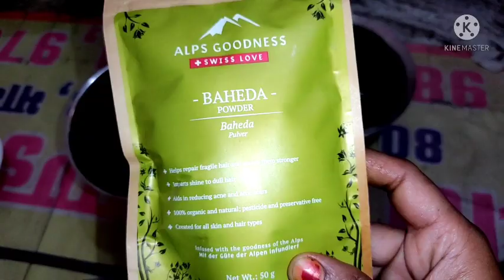super faster longer for hair growth pack, longer hair, longest hair, thicker hair, long hair tips 🥰🥰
Take a look at this NutriGlow Natural's Coffee  / Organic Raw Irish Coffee Face Wash on Flipkart

Take a look at this Wrixty Aloe Vera Multipurpose Beauty Gel For Skin And Hair on Flipkart

8 day wala pack

बालों को ghana Or मोटा करने बाला pack